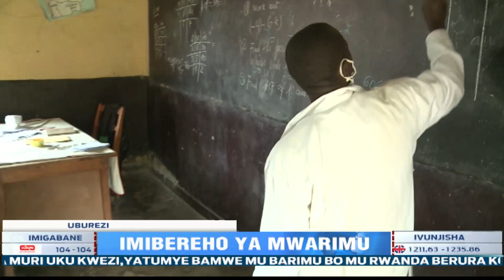Abarimu bo mu mashuri y’inshuke bishimiye bamwe gushyirwa ku rutonde rw’abahembwa na Leta